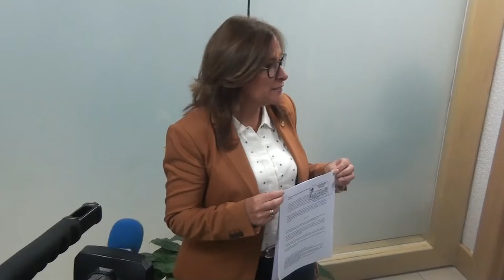Entrevista sobre solicitud de juicio político a Emilio Lozoya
“No estamos de acuerdo en que se le elimine la inversión en Pemex, si van a hacer un recorte al personal que sea a la alta burocracia que se conformó en los dos sexenios del PAN y en la que dejó Emilio Lozoya, que es bastante escandalosa; si Romero Deschamps no defiende a los trabajadores porque es un irresponsable, nosotros sí , el Grupo Parlamentario de MORENA se manifiesta en contra del adelgazamiento de la plantilla laboral productiva”, así se manifestó la Coordinadora de MORENA en San Lázaro, Rocío Nahle García, con respecto de los recortes anunciados por el Gobierno Federal  a Petróleos Mexicanos.